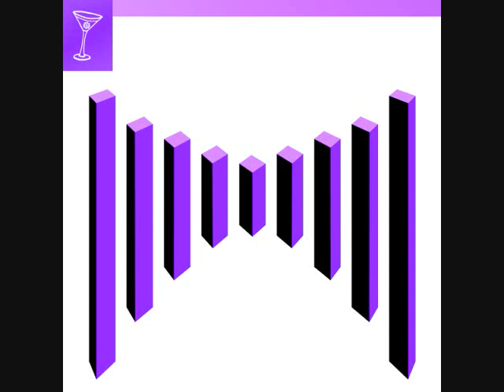Harmonious Discord 026 Plastic Pope - Skunk Drunk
Harmonious Discord 026 Plastic Pope - Skunkdrunk off the "Qukq" EP out July 26th on Harmonious DIscord